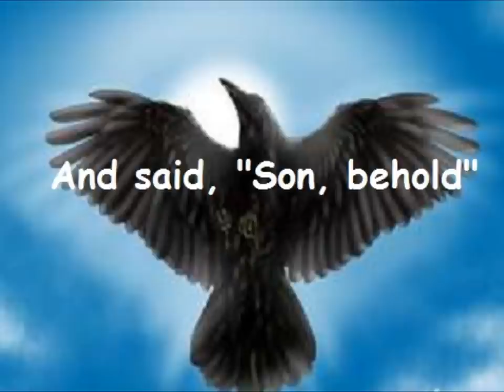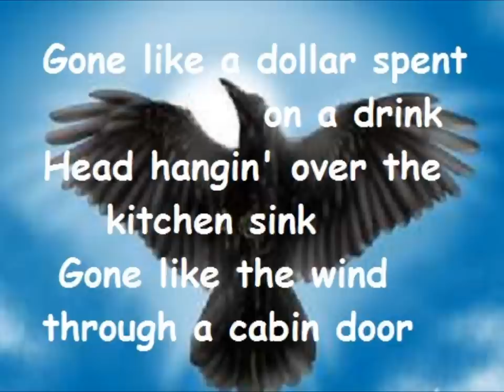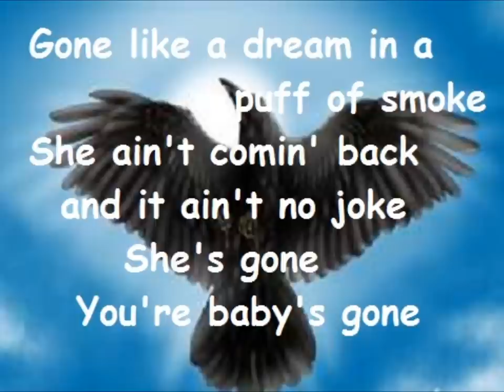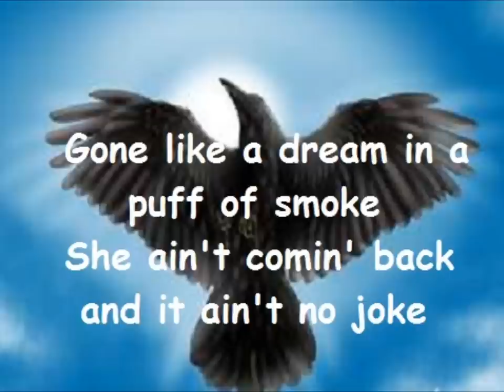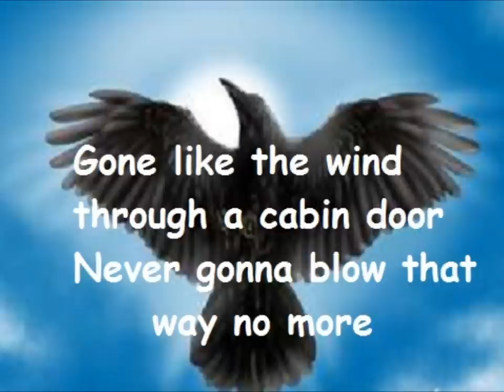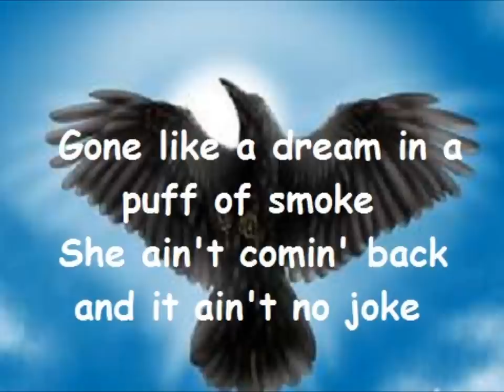Lila McCann - Down Came A Blackbird With Lyrics